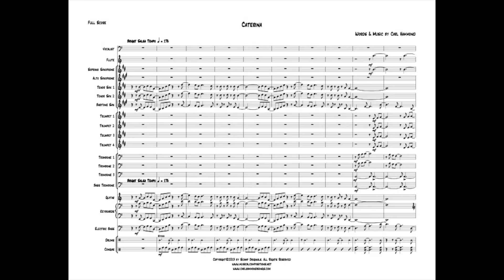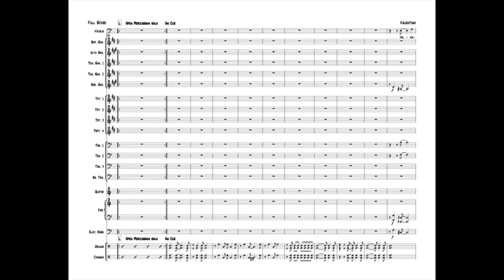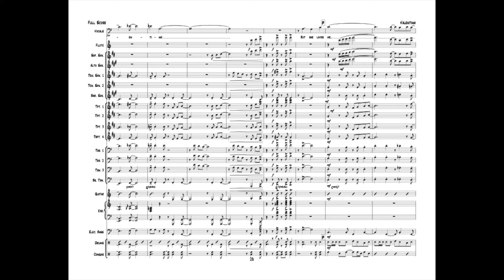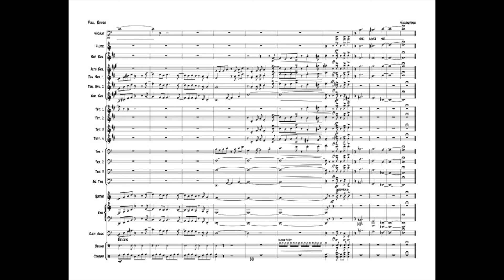Valentina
Words & Music: Carl Hammond

"Valentina" was originally entitled "Dolorosa" and was a song from my musical, "R.E.M.", which is in a separate playlist on this channel. The version here was rearranged for big band.

Originalmente, "Valentina" fur titulada "Dolorosa" y fue una canción en mi musical, "R.E.M." que está en otro playlist en este canal. Esta versión acá fue rearreglado para Big Band.

Valentina will enchant you from the moment you see her.
As you watch her, she'll inspire in you a sense of wonder,
And as you follow each move she makes and step she takes,
You'll find yourself burning to learn much more about her.
How could you ever doubt her?
What good was life without her?

If she touched you, waves of hope would soon engulf your mind.
If she's smiling, then her warmth would freeze that moment in time,
And every glimpse of her
would fill your heart with hunger,
The hunger that consumes every agonizing pleasure,
This most elusive treasure,
If only you could please her
And win her love.
And win her love, and win her love.

Valentina weaves a web that no man can escape,
And her magic casts a spell that no one else can break.
She has the power to snare the strongest heart
And wear it 'round her finger
just like some silly ringlet,
A temporary trinket,
And soon she will exchange it
for something new,
for something new,
for something new.

Valentina will ignite a passion deep within you.
As it smolders, it inflames that growing need inside you.
And as it rises, it spurns and it despises
Each second spent without her.
Since fate has clearly chose her,
Then destiny won't lose her,
your precious Valentina!
But she loves me, she loves me.
she loves me. She loves me!
She loves me!

If you or anyone you know might like to have any of my charts, just pay what you can (that doesn’t mean they are free). Just write to me with your hard luck story, and there are a million of them. Tell me about how your school band doesn’t get the funding it deserves, or how publishers want more for their products than you can afford, or how your band is a community organization which is poorly funded, or any other plea for mercy that you have, and I can almost promise, you will receive a deal of a lifetime.

Si usted o alguien que conoce posiblemente quisiera conseguir uno o más de mis temas, me pagas lo que puede (pero no significa que es grátis). Escríbeme con su historia de mala suerte, y hay un millón de ellas. Dime como la banda escolar no recibe los fundos que merecen, o como los publicantes quieren mas por sus productos que puedes pagar, o como su banda es una organización de la comunidad, o con cualquier otro pedido de piedad, y puedo casi prometer que recibirás el mejor trato de tu vida.